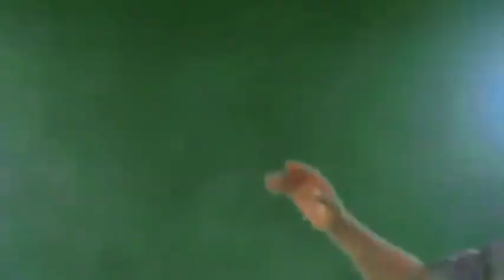South Indian movie comedy scene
best action scene in south indian movie in hindi
south movie
south indian movie
south indian movies dubbed in hindi best scene
south movie scene hindi dubbed
funny south indian movie scene
south indian movie best comedy scene in hindi
new south movie
south indian movie comedy scene in hindi
south indian movies best proposal scenes
south indian movie funny scene hindi
south dubbed movie
south movie
2023 new south movie hindi dubbed
latest south indian movies dubbed in hindi full movie 2023
south india movie
south india full movie